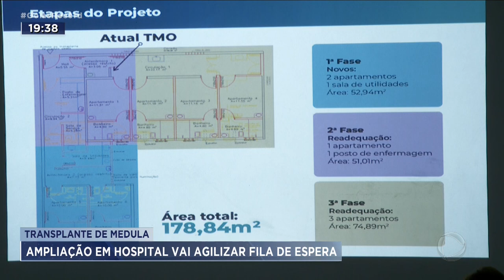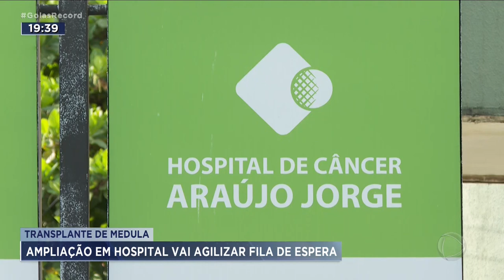TRANSPLANTE DE MEDÚLA: AMPLIAÇÃO EM HOSPITAL VAI AGILIZAR FILA DE ESPERA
MAIS DE 30 PESSOAS AGUARDAM NA FILA DO TRANSPLANTE DE MEDÚLA ÓSSEA NO HOSPITAL ARAÚJO JORGE. UMA NOVA OBRA VAI AMPLIAR A CAPACIDADE DE ATENDIMENTO EM 50% E REDUZIR O TEMPO DE ESPERA.